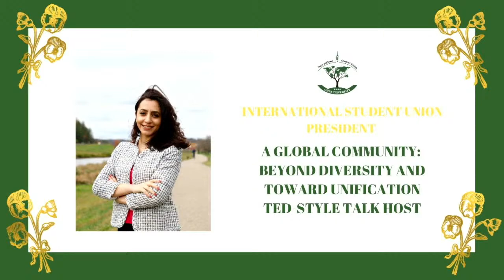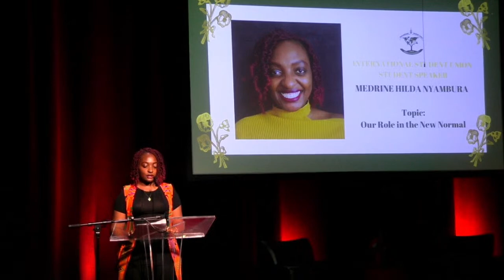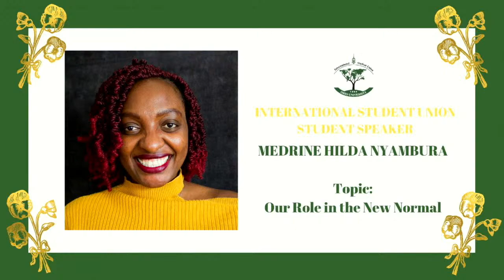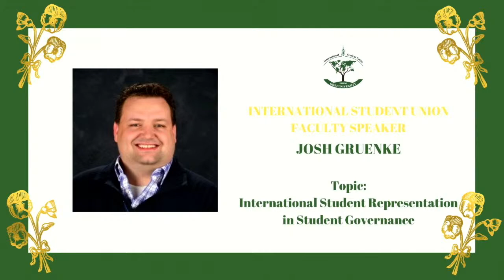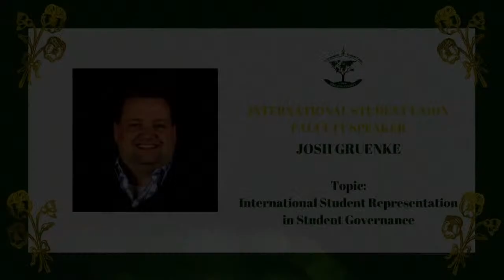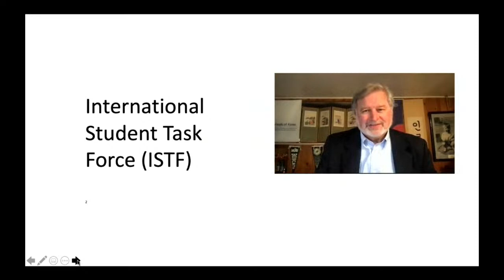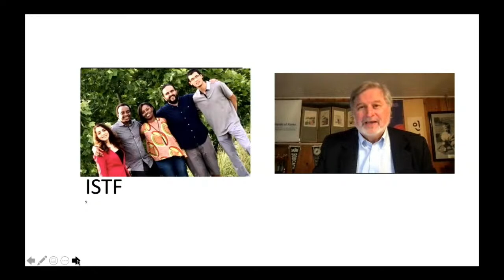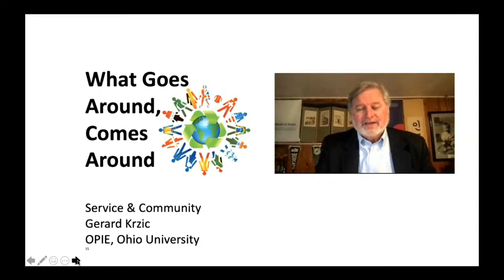Ohio University ISU Ted-Style Talk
A Global Community: Beyond Diversity and Toward Unification